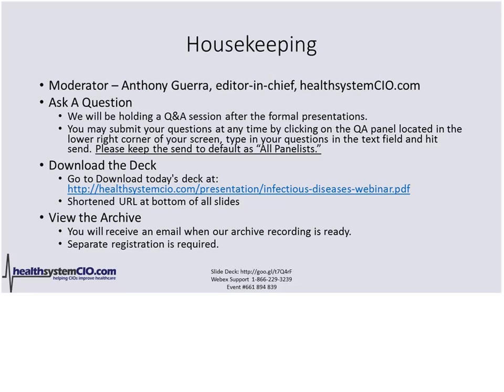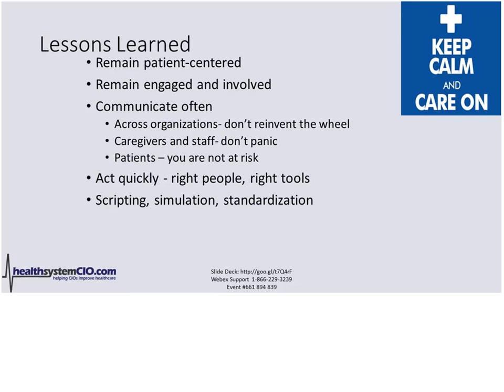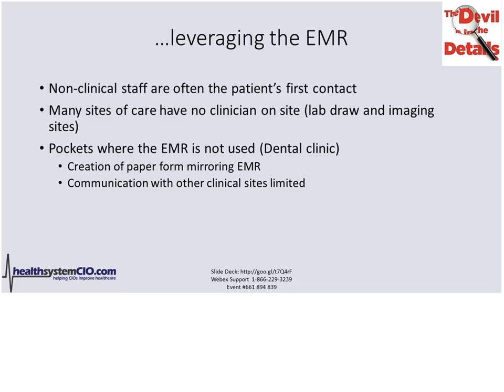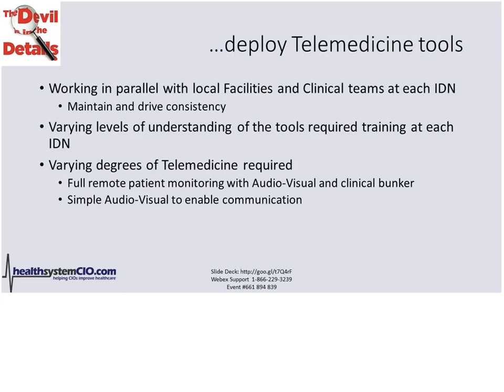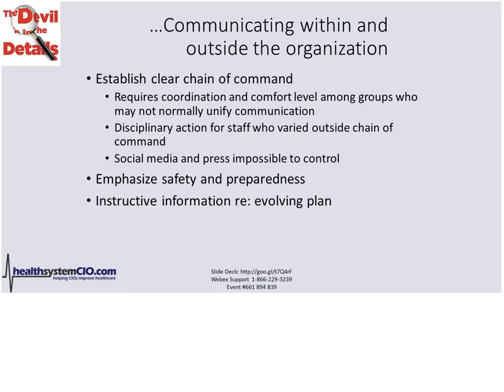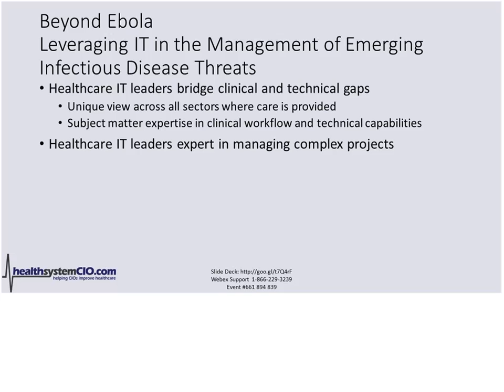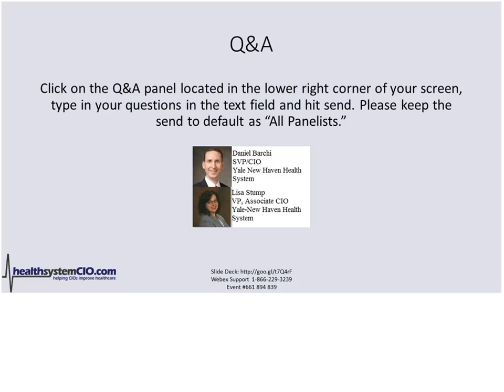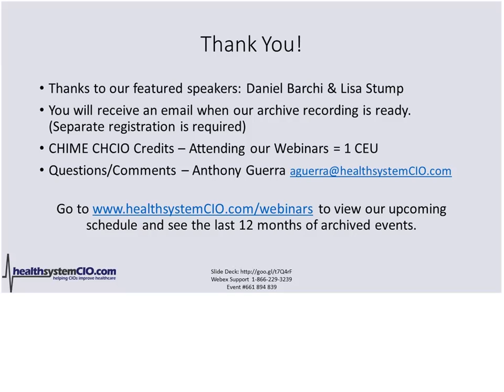Infectious Disease Outbreaks: Dan Barchi SVP/CIO & Lisa Stump VP Ass CIO Yale New Haven Health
On Oct. 15, a Yale graduate student just back from Liberia contacted their primary care physician after experiencing a fever. Later that evening, the physician contacted Yale-New Haven Hospital about receiving the patient. In the process, the hospital experienced an unanticipated, though highly valuable, exercise on taking care of a potential Ebola patient. In this webinar, you'll hear those valuable lessons learned so that if a patient presents at your facility with infectious disease symptoms, you'll be ready.